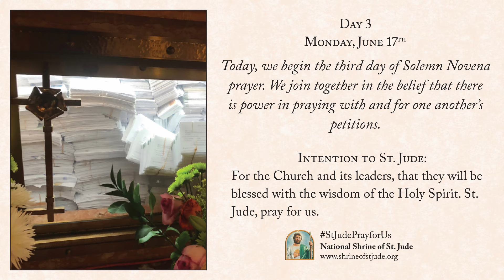Day 3 - June Solemn Novena to St. Jude 2024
Monday, June 17th, the third of nine days of the June Solemn Novena to St. Jude 2024. For more information on the National Shrine of St. Jude,

Watch the Novena mass livestream tonight at 5:30pm CDT on our Facebook
Today, we begin the third day of Solemn Novena prayer. We join together in the belief that there is power in praying with and for one another’s petitions.

For the Church and its leaders, that they will be blessed with the wisdom of the Holy Spirit. St. Jude, pray for us.